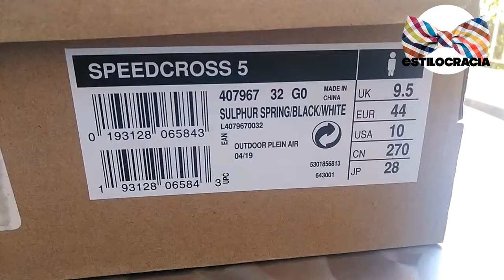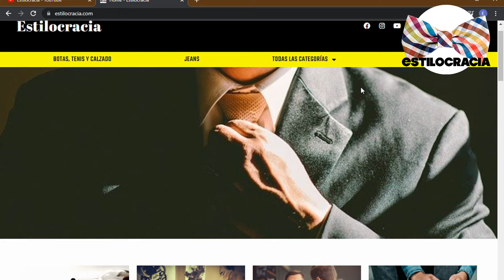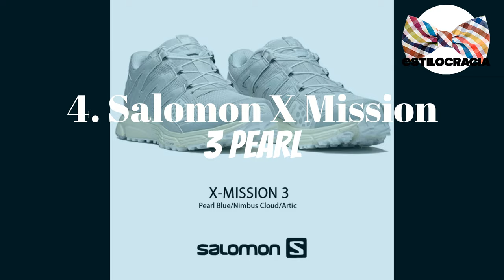5 MEJORES modelos DE CALZADO salomon 👟!!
¿😉 CONOCES el CALZADO salomon Y sus MEJORES modelos 👟??

00:00 Inicio
02:00 Salomon Speedcross
02:43 Salomon Speedcross 3 Mindful
03:59 Salomon XT Rush Utility
04:49 Salomon X Mission 3 Pearl
05:56 Salomon XT 6

Visita nuestro sitio asociado de Amazon para productos de tu interés: